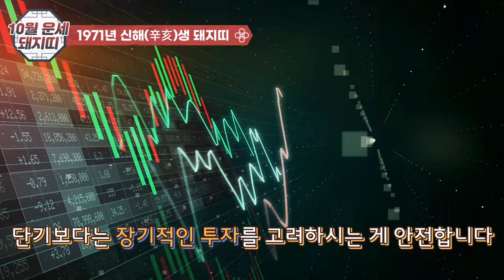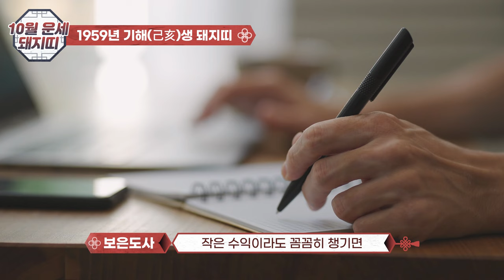10월 돼지띠 운세 대공개! 하늘이 대운을 몰고 온다 / 놓치면 후회할 절호의 찬스! 지금 확인하세요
10월 돼지띠 운세:귀인이 신분 상승시켜 주고 인덕이 열리며, 운명을 바꿀 절호의 기회가 다가온다